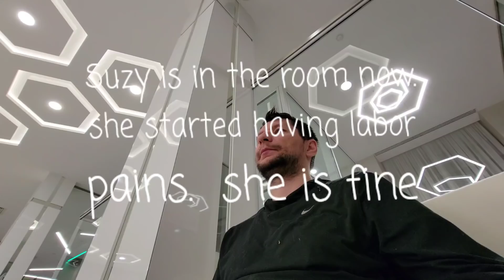SUZIE STARTED GIVING BIRTH!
🌺🌺AD🌞RABLES🌺🌺🌺🌺🌺🌺🌺🌺🌺🌺🌺🌺🌺🌺🌺🌺
Hi Adorables ! Our baby sheekoz is coming :) good news: we got to the hospital and Suzie now in a room. But they do not let me be with her because I need to pass some tests (covid and computed tomograthy test)

and now I am siting in the Hall and I am waiting doctor who will do my test.  Suzie can  give birth to our baby in any moment (cecarian operation may be) while I am siting and waiting that tests ...

🌼 🌺 💜 ok. our baby is coming. I thought I will be with my wife but now there is only one thing.is important, Suzi's and baby's health 💜 🌺 🌼

ps: sorry for quality
sorry for English
I haven't worried so much for a long time